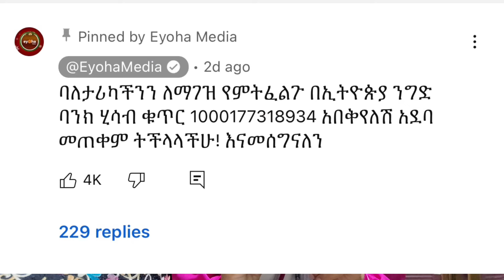You never heard or seen this kind of things in your life this is so hard 😔 @aljazeera ​@BBCNews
You never heard or seen this kind of things in your life this is so hard